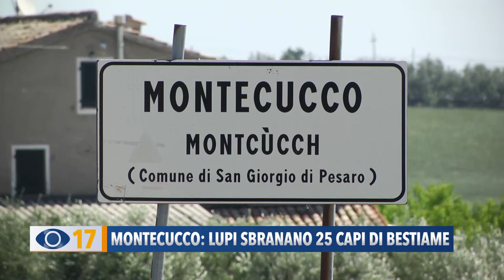Montecucco: lupi sbranano 25 capi di bestiame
Un attacco di lupi è avvenuto ieri mattina all’alba in un’azienda agricola di Montecucco, nel comune di Terre Roveresche. 25 gli animali sbranati.